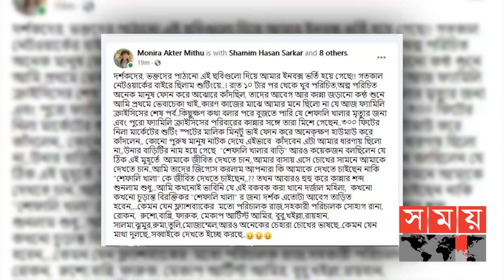শেফালি খালার মৃত্যু দিয়ে শেষ হলো ফ্যামিলি ক্রাইসিস | Monira Mithu | Somoy TV